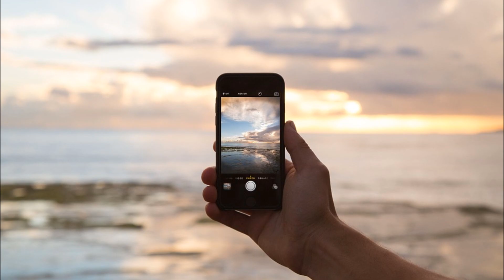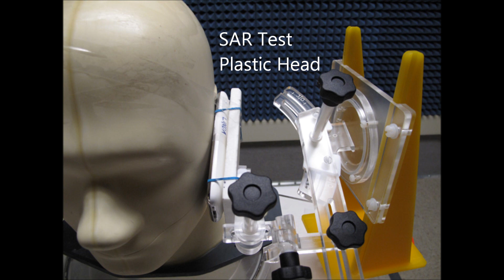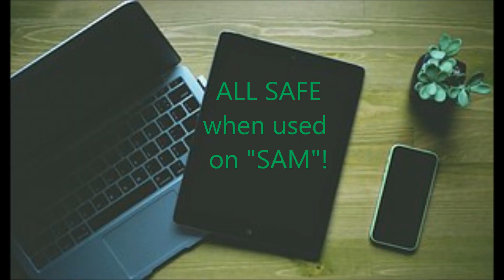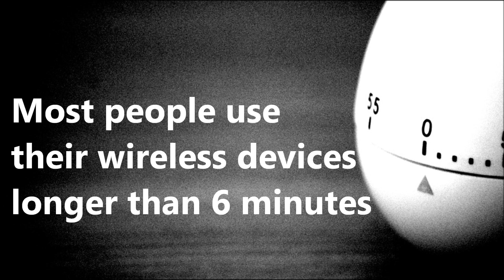We Don't Have Plastic Heads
Everything wireless is tested on a plastic head, designed by engineers back in 1996. They put salty fluid in it, set their timer for 6 minutes. And if in that 6 minutes the temperature hasn't risen more than 2 degrees, they declare the product safe for you and for me...who don't have plastic heads. We don't have plastic heads.

The National Toxicology Program published a 25 million dollar study which is one of the largest and most comprehensive studies on cell phone radiation and cancer in the US.  In the study the rats exposed to cell phone radiation developed two types of cancers, glioma, a brain tumor, and schwannoma, a tumor in the heart.

The summary includes, “Given the widespread global usage of mobile communications among users of all ages, even a very small increase in the incidence of disease resulting from exposure to RFR could have broad implications for public health.”

Mother Jones called it a "game-changing study", and stated "It's the moment we've all been dreading."

The Wall Street Journal reported, "A major U.S. government study on rats has found a link between cellphones and cancer, an explosive finding in the long-running debate about whether mobile phones cause health effects."

More about the Specific Absorption Rate (SAR) from the Federal Communications Commission

Class-action lawsuit filed against Samsung and Apple, claiming the manufacturers misrepresent smartphone safety.